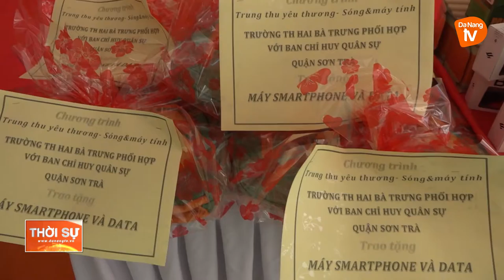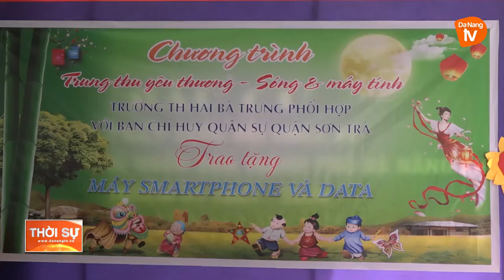MANG TRUNG THU ĐẾN VỚI HỌC SINH VÙNG DỊCH COVID